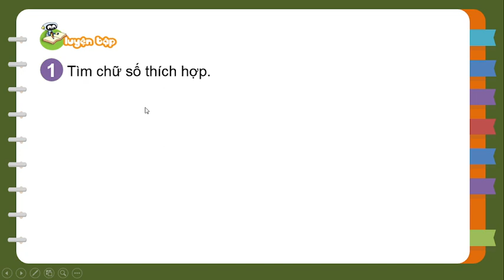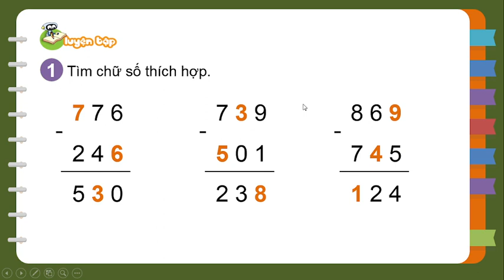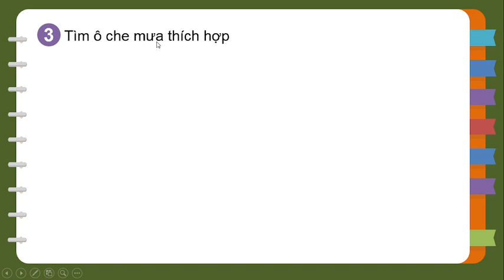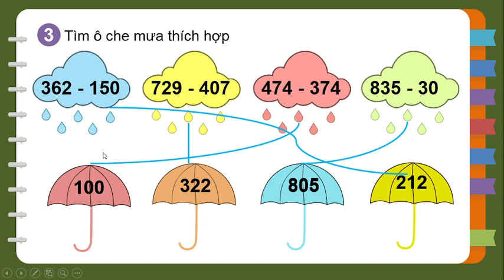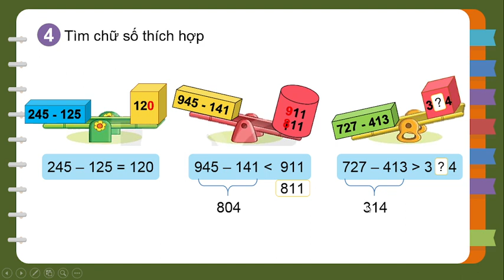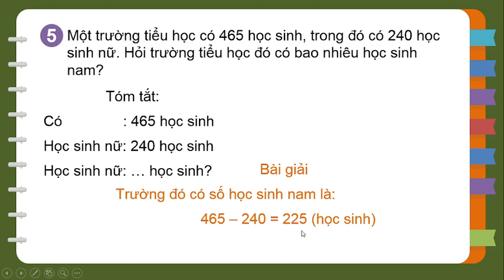TOÁN LỚP 2. BÀI 61: LUYỆN TẬP TRANG 88 - 89.SÁCH KẾT NỐI TRI THỨC VỚI CUỘC SỐNG.